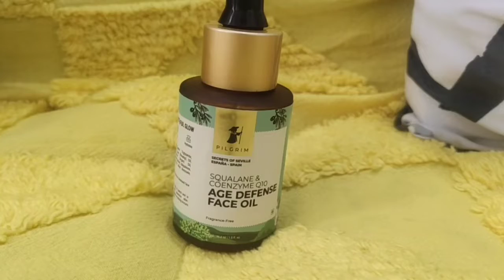Pilgrim Squalane Age Defence Face oil | Is It Worth the Hype ??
Hello friends

I have reviewed a product from pilgrimindia . It’s a faceoil with squalane and coenzymeq10 . It is a step towards ageinggracefully and is a agedefensefaceoil

PGBl15 for additional discounts

Thanks
Bhavna